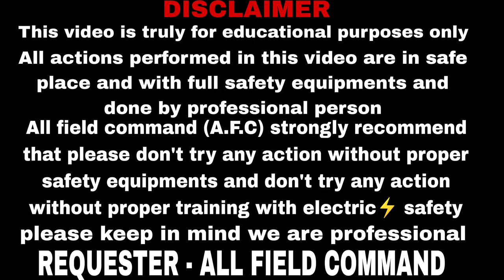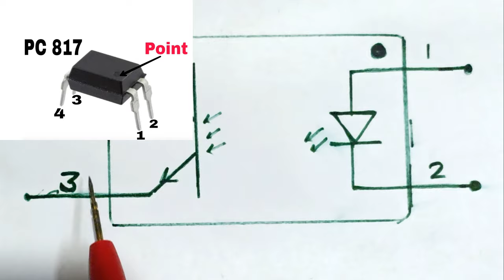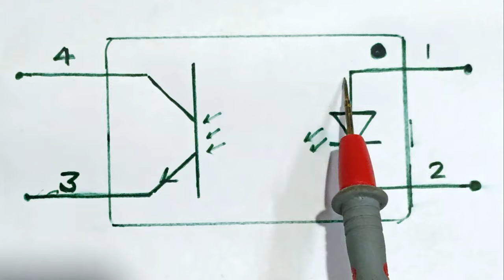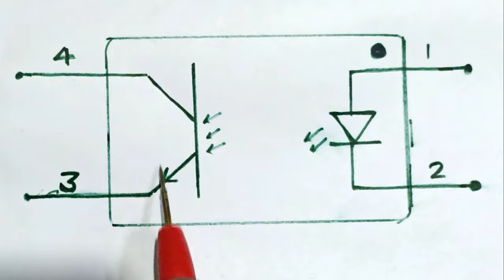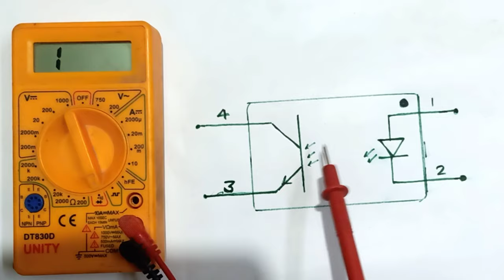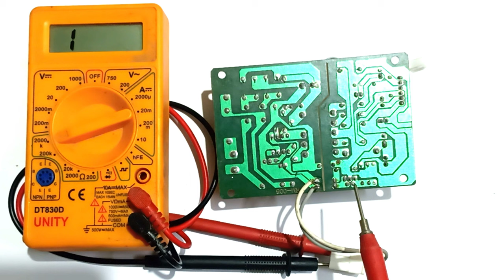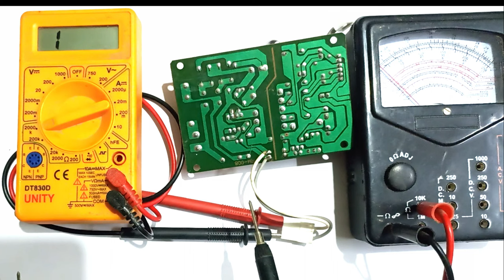KIT में ही optocoupler की जांच कैसे करें ? // How to check optocoupler in kit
(1) LED TV, CRT TV,  LAPTOP CHARGER, MOBILE CHARGER, SETUP BOX S.M.P.S FEEDBACK STAGE
(2) HOW TO CHECK OPTOCOUPLER
(3) OPTOCOUPLER WORKING METHOD